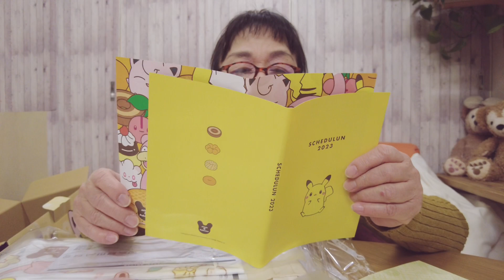ミスド福袋2023💕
初めてミスドの福袋を買いました☺️
これ、本当にお得だと思います。
ポケモングッズも可愛いです❤️